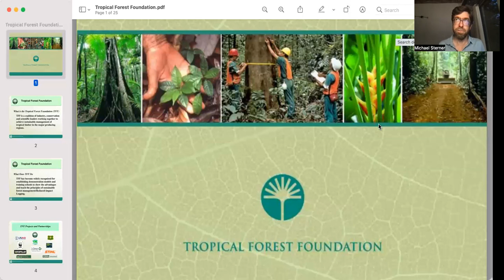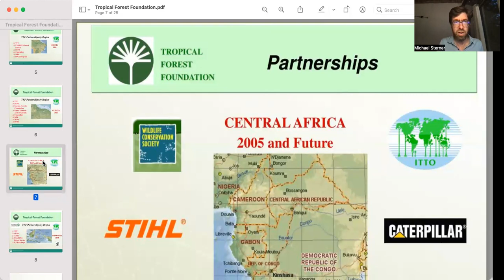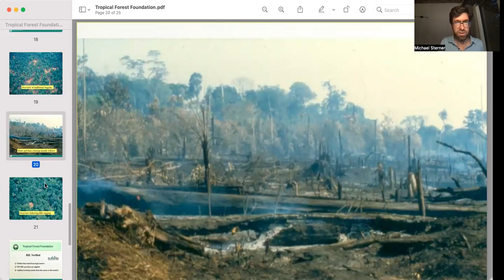A. Introduction to the Symposium Legacy of the Tropical Forest Foundation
A. Introduction to the Symposium Legacy of the Tropical Forest Foundation. Michael Sterner, International Society of Tropical Foresters.